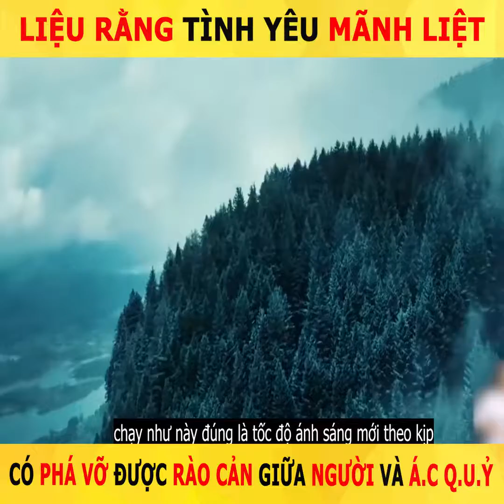Review phim: Liệu rằng tình yêu mãnh liệt có phá vỡ được rào cản giữa người và ác quỷ